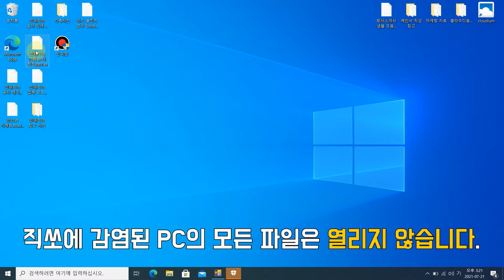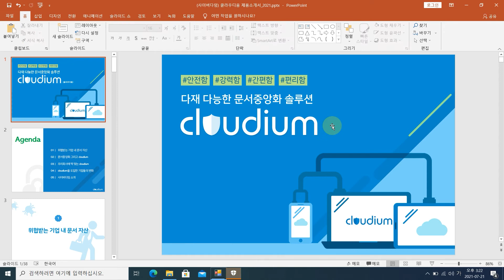재택근무 중 랜섬웨어에 감염됐다고?👿😱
정말 이런 메일을 열면 랜섬웨어에 감염되는 걸까?
궁금해서 직!접! 열어보았는데요.

역시나.. 랜섬웨어에 감염되었습니다🤣
하지만! 우리에겐 cloudium이 있죠.

신 · 변종 랜섬웨어에 감염되어도 끄덕 없는 사이버다임 문서중앙화 cloudium!

랜섬웨어로부터 안전하고 싶다면 바로 문의💬하세요!